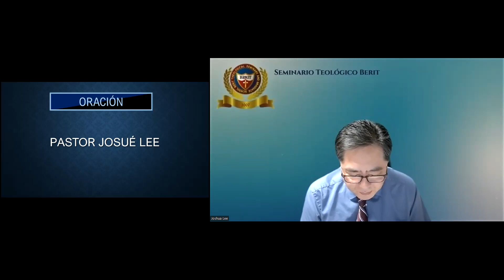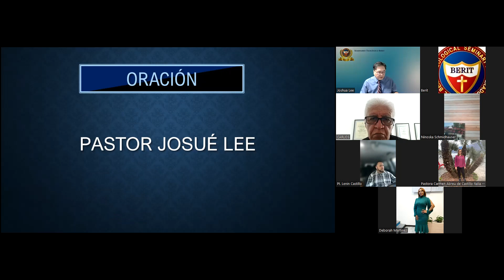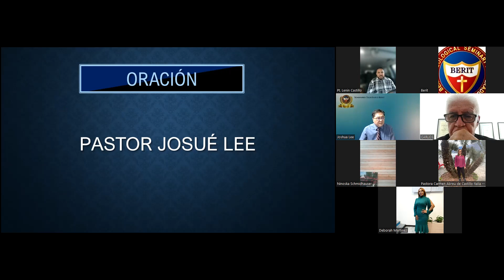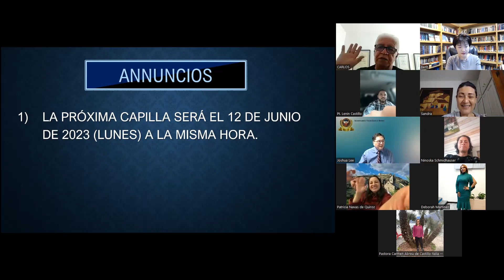20230424 Le fe Por Una Fuente Pastor Lenin Castillo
Support/후원

Berit Theological Seminary
4156 E. Oglethorpe Hwy,
Hinesville, GA 31313